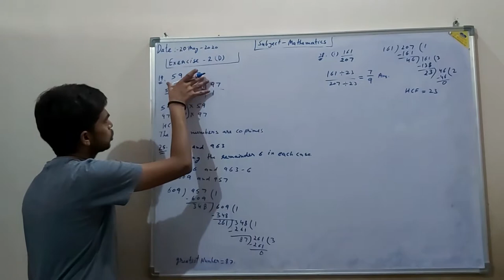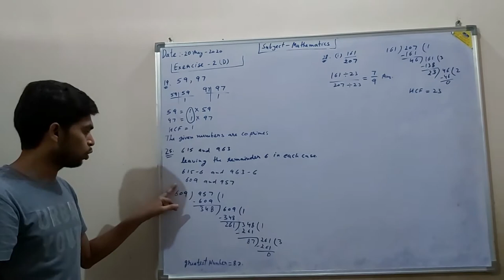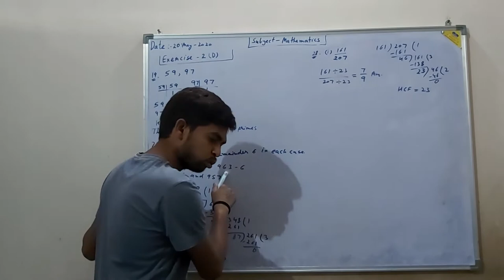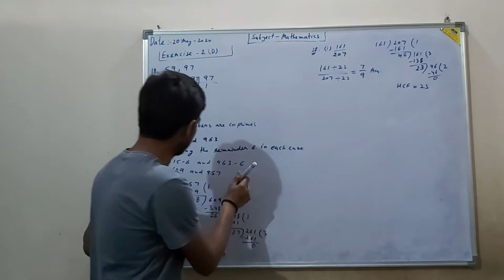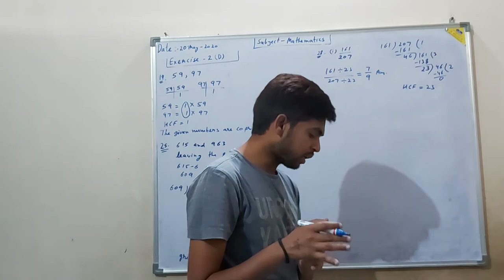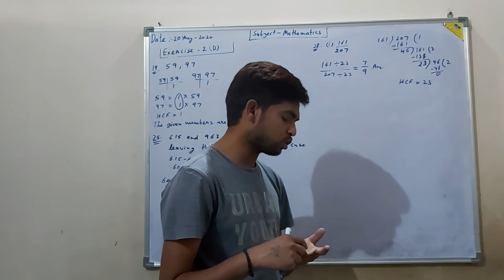Class 6 maths RS Aggarwal solutions chapter 2 Factors and Multiples |Exercise 2D Question 19 to 28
In this video you will learn about to find LCM and HCF by division method by Hariom Rajput. Class 6 maths RS Aggarwal solutions chapter 2 Factors and Multiples Exercise 2D by Hariom Rajput.